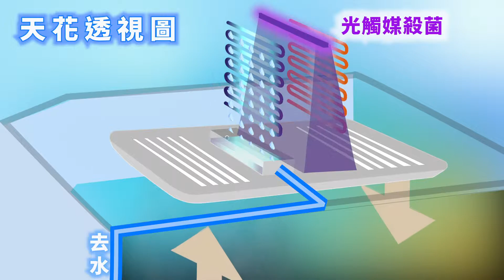ColdMagic201903b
㨂抽濕機